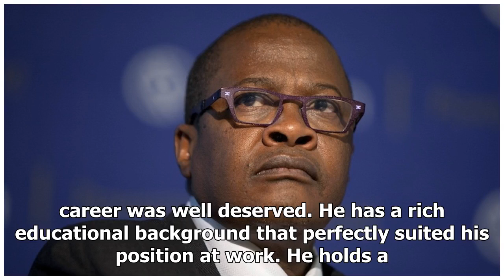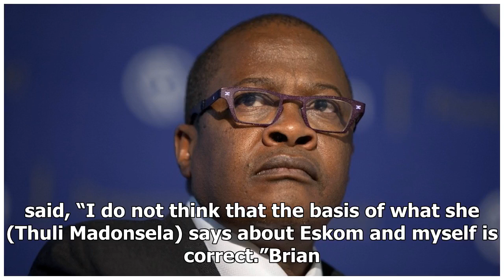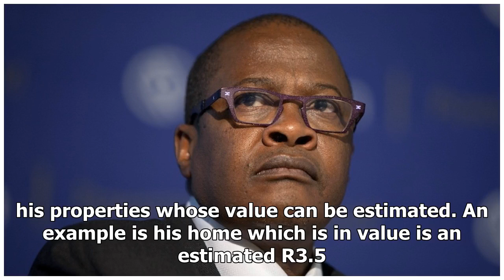Brian Molefe scandal and his resignation from Eskom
Brian Molefe is one of the most established South Africans. He has had good breaks in his career tha...